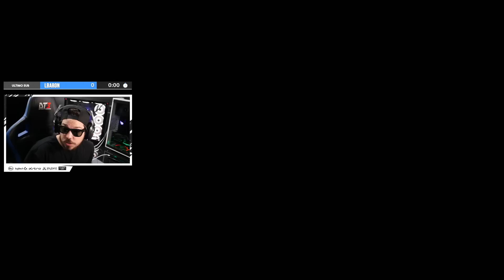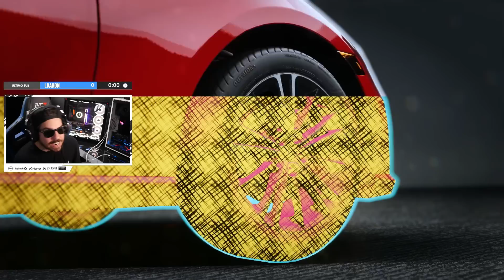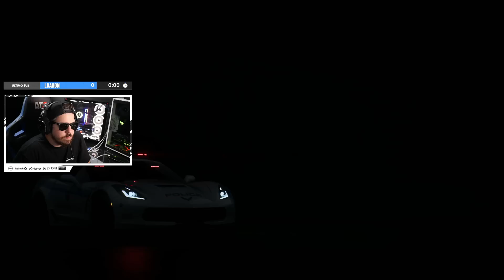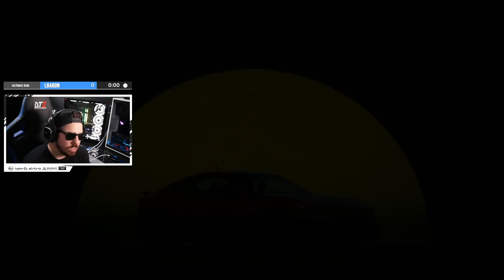NEED FOR SPEED UNBOUND - COLOQUEI TURBO NO BRZ!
Volante - kit Logitech g29
Fone - Logitech g933
Mouse e Teclado - g910 + g903